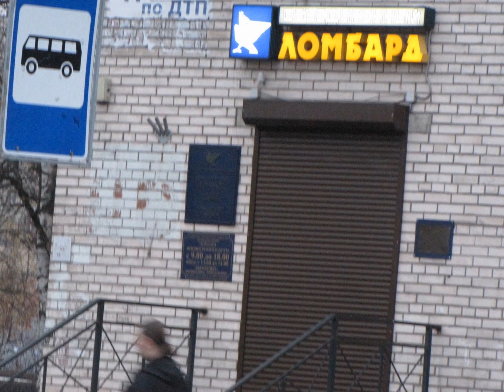Поликлиника у метро Ветеранов